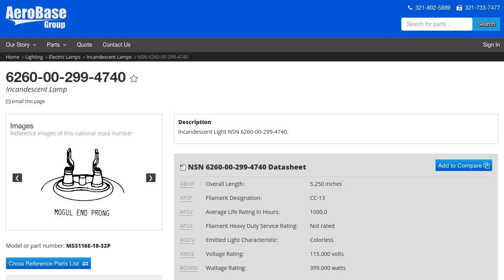NSN 6260-00-299-4740 Incandescent Lamp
NSN: 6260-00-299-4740 a Incandescent Lamp. Part Number: MS3116E-18-32P. This product can be located in our Electric Lamps section on our